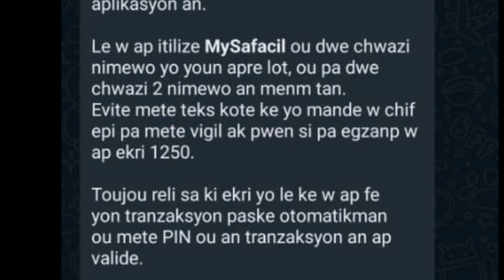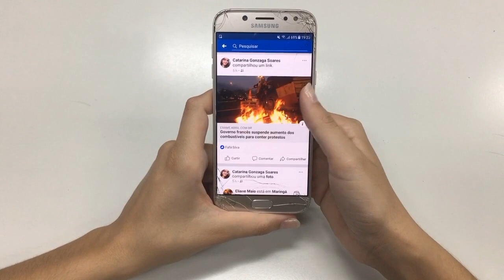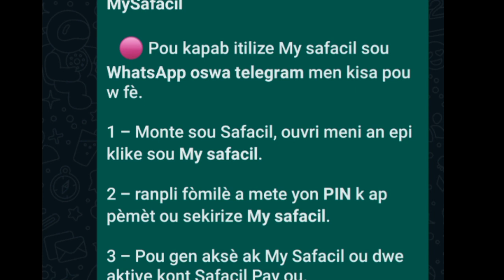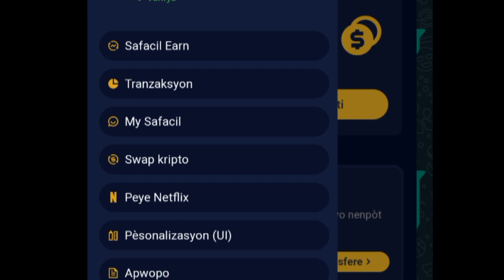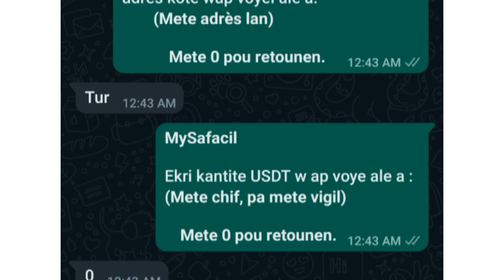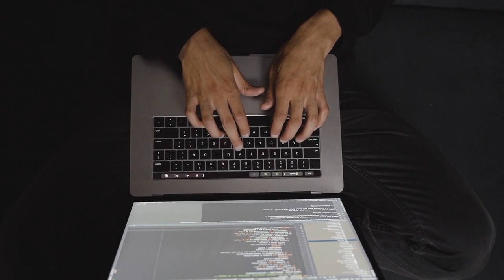Kisa ki MySafacil ?